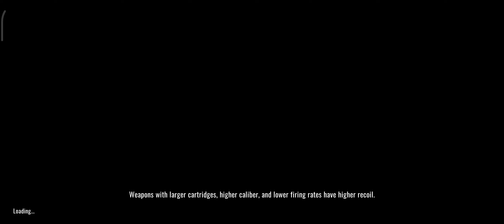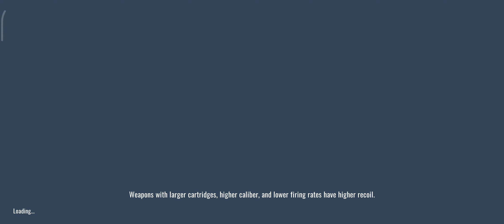Bloodstirke gameplay (July 2024 update)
was good man enjoy